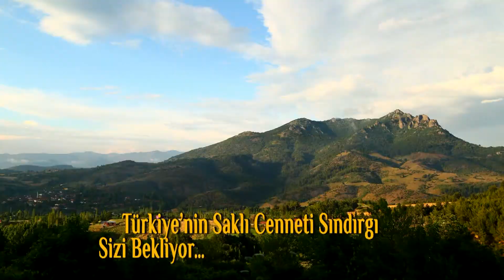Uluslararası Sındırgı Yağcıbedir Halı, Kültür ve Sanat Günleri Tanıtım Filmi